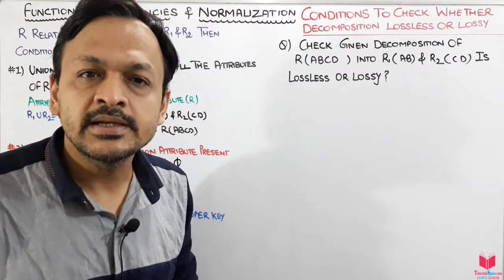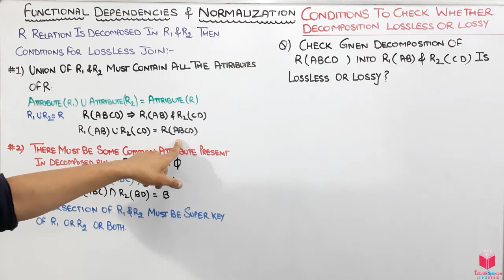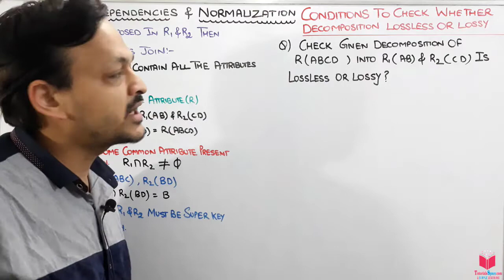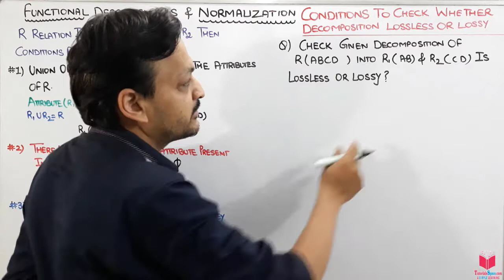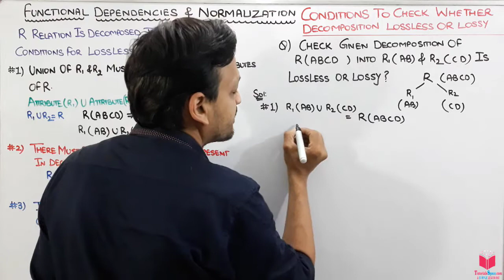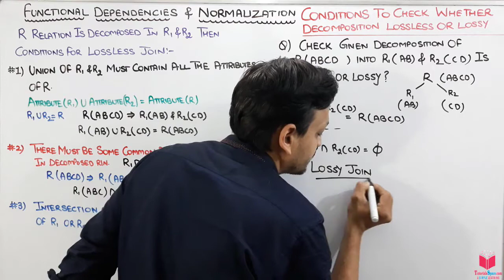6.22- Conditions to Check Lossless Join Property in dbms | Functional Dependency & Normalization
6.22- Conditions to Check Lossless Join Property in dbms | Functional Dependency & Normalization

DBMS - Data Base Management System Tutorials In Hindi | GATE- NET- DBMS Lectures in Hindi

Relational Database Design- Functional Dependencies And Normalization

dbms tutorials,
database management system tutorial,
database tutorials,
relational database design,
dbms lectures,
normalization in dbms,

what is normalization in dbms,
dbms gate lectures in hindi,

dbms gate lectures,
dbms ugc net lectures,

Third Normal Form (3NF)
A relation is in Third Normal Form if it is in 2NF and non-primary key attributes must
be non-transitively dependent upon primary key attributes.
In other words a relation is in 3NF if it is in 2NF and having no transitive dependency.
Consider the relation Student .
The Primary Key is (RollNo.). The condition is different Hostel is allotted for different
semester. Student relation is in 2NF but still contains anomalies.
1. Deletion anomaly : If you want to delete student Gaurav. You loose information
about Hostel H2 because he is the only student staying in hostel H2.
2. Insertion anomaly : If you want to add a new Hostel H8 and this is not allotted
to any student. You cannot add this information.
3. Updation anomaly : If you want to change hostel of all students of first semester.
You have to search all the students of first semester and update them individually
otherwise it causes inconsistency.
 The solution of this problem is to divide relation Student into two relations Student(RollNo.
Name, Semester) and Hostels(Semester, Hostel)

Lossless Join and Dependency Preserving Decomposition
Decomposition of a relation is done when a relation in relational model is not in appropriate normal form. Relation R is decomposed into two or more relations if decomposition is lossless join as well as dependency preserving.

Lossless Join Decomposition

If we decompose a relation R into relations R1 and R2,

Decomposition is lossy if R1 ⋈ R2 ⊃ R
Decomposition is lossless if R1 ⋈ R2 = R
To check for lossless join decomposition using FD set, following conditions must hold:

Union of Attributes of R1 and R2 must be equal to attribute of R. Each attribute of R must be either in R1 or in R2.
 Att(R1) U Att(R2) = Att(R)
Intersection of Attributes of R1 and R2 must not be NULL.
 Att(R1) ∩ Att(R2) ≠ Φ
Common attribute must be a key for at least one relation (R1 or R2)

R1(ABC) and R2(AD) which is a lossless join decomposition as

Decomposition in DBMS removes redundancy, anomalies and inconsistencies from a database by dividing the table into multiple tables.

The following are the types −

Lossless Decomposition
Decomposition is lossless if it is feasible to reconstruct relation R from decomposed tables using Joins. This is the preferred choice. The information will not lose from the relation when decomposed. The join would result in the same original relation.